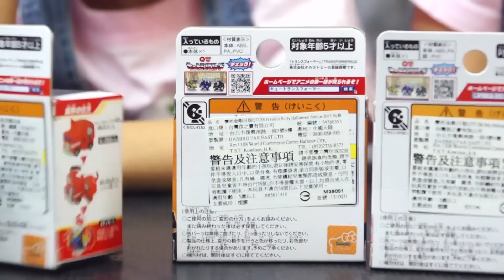變形金剛日版超可愛系列玩具